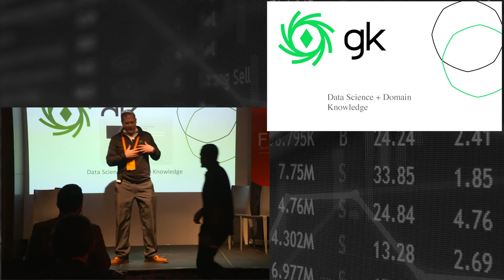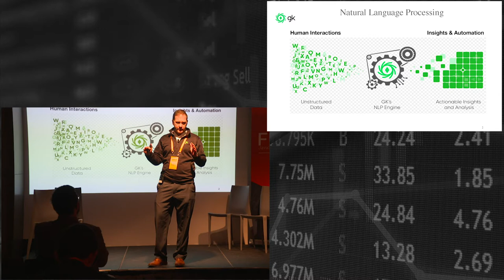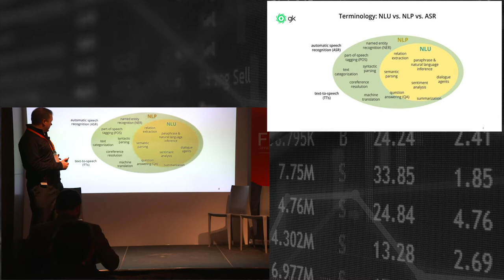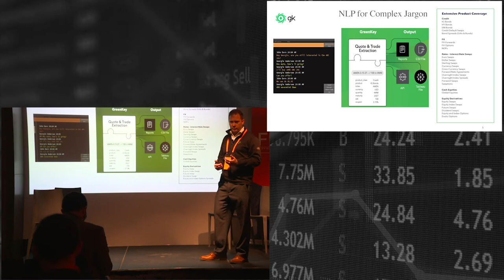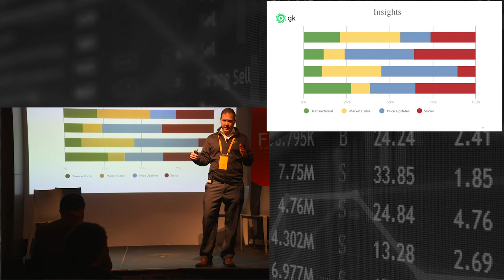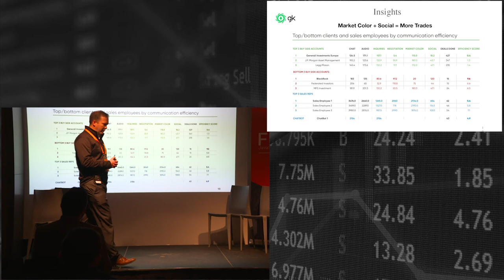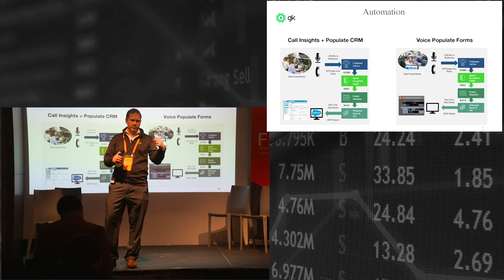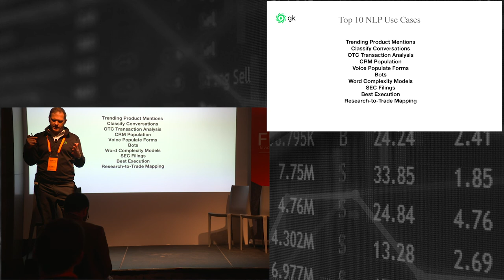Greenkey Technologies, Top 10 NLP Use Cases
Anthony Tassone, CEO